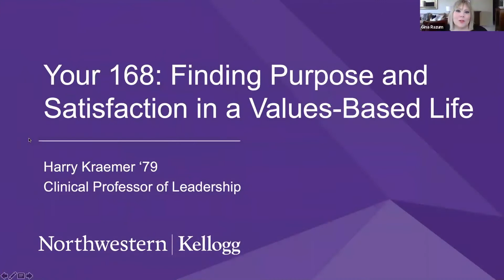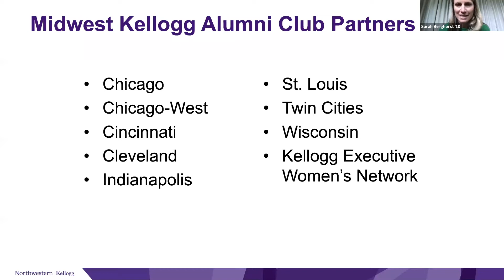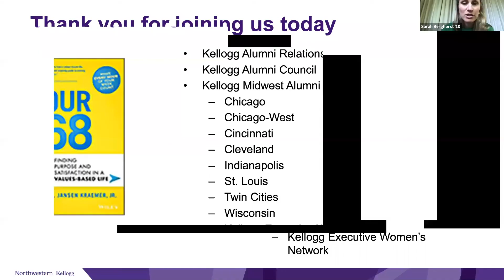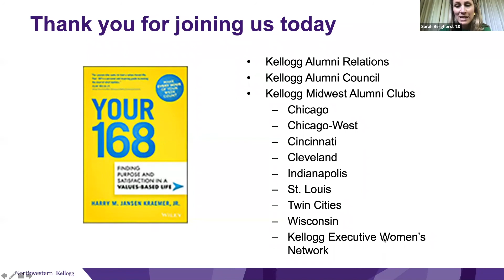Your 168 with Professor Harry Kraemer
Professor Harry Kraemer ’79 shares insights from his new book, “Your 168: Finding Purpose and Satisfaction in a Values-based Life.” Sarah Berghorst ’10, member of the Kellogg Alumni Council, leads the conversation with Harry.

This event was hosted by Kellogg Alumni Relations in partnership with the Kellogg Alumni Clubs of Chicago, Chicago-West, Cincinnati, Cleveland, Indianapolis, St. Louis, Twin Cities, Wisconsin, and the Kellogg Executive Women's Network.